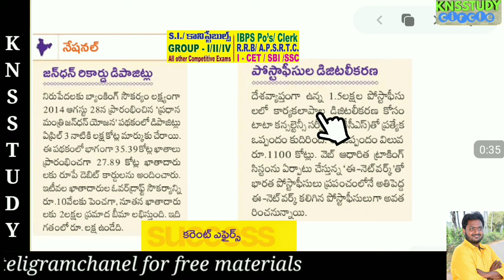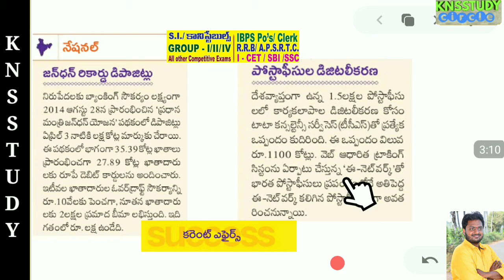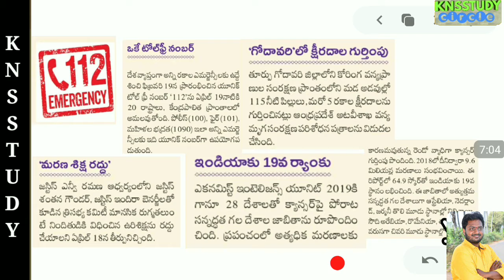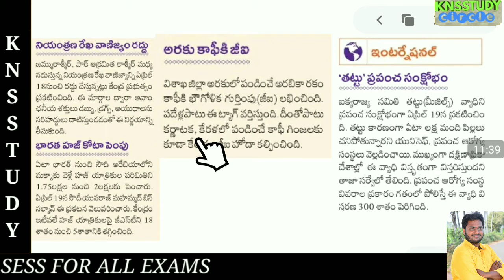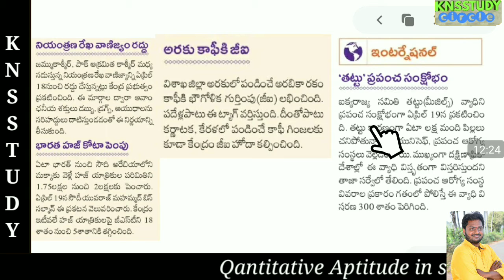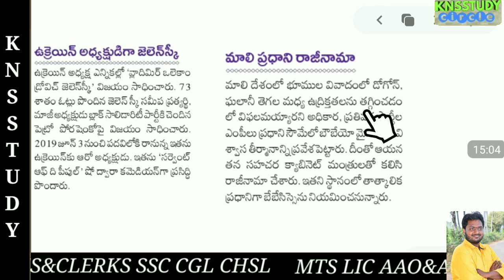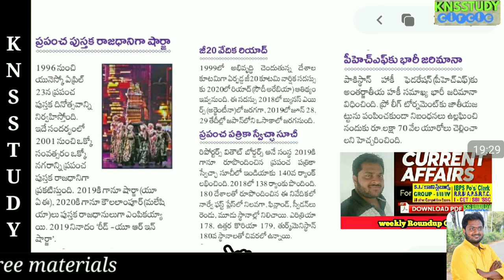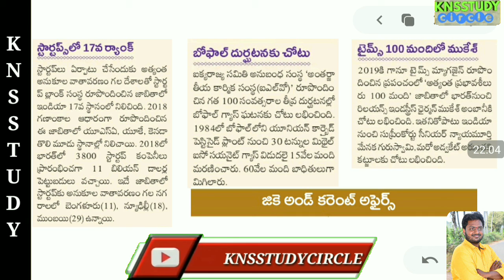ఈ వారంలో జరిగిన ముఖ్యమైన సంఘటనలు పూర్తి విశ్లేషణ part 1| use full for All Govt jobs